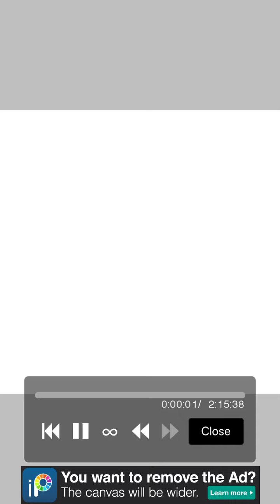So I tried front facing for the first time in a while...